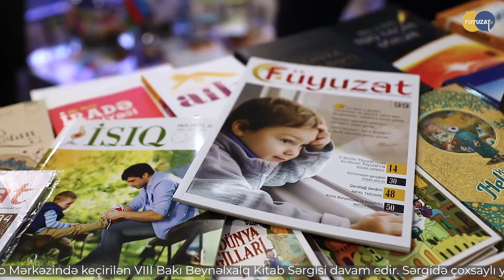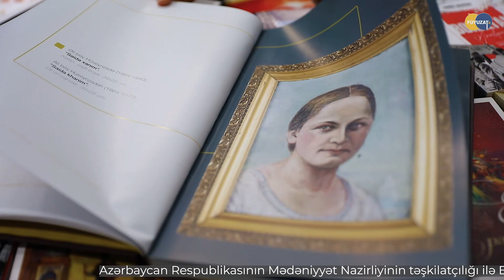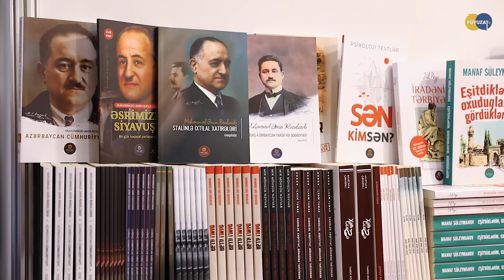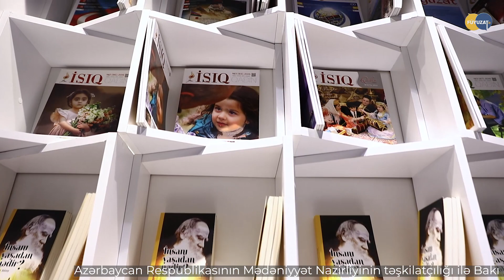Yerli nəşriyyatların sərgi və satışı davam edir | VIII Bakı Beynəlxalq Kitab Sərgisi